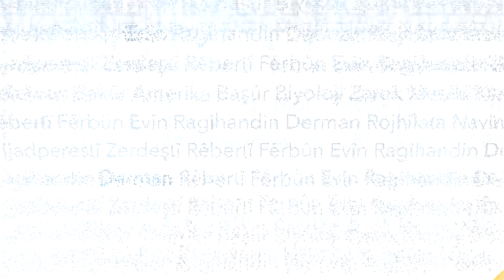Kongressda O'zbekiston maslahat kengashi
AQSh Vakillar palatasida Oʻzbekiston maslahat kengashi tuzilgan. Respublikachi va demokrat qonunchilardan iborat kengashning asosiy maqsadi, deydi kongressmenlar Trent Kelli va Visente Gonzalez, respublikaga nisbatan siyosatni belgilashda fikr almashish va hamkor davlat parlamenti bilan ishlash.